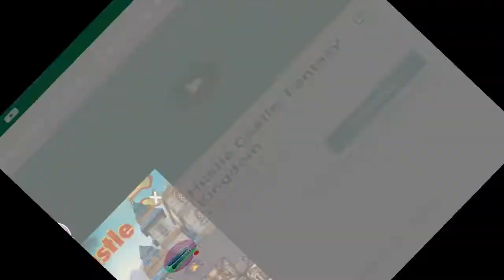My Pixel Gun 3D (Pocket Edition) god sniper